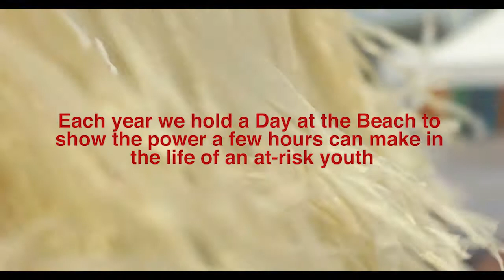Day at the Beach Promo 2016